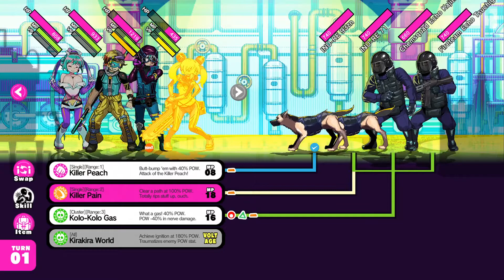[ Eng ] Dohna Dohna Episode 7 Bind Seeker - Salsa Kikuchiyo Lu Bu Boss / Censored English Part JRPG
( ͡° ͜ʖ ͡°) Note ( ͡° ͜ʖ ͡°)
Heavily Censored on you know what topic. Cut off particular cutscenes & lewd minigames.

( ͡° ͜ʖ ͡°) Extra Note ( ͡° ͜ʖ ͡°)
1) You can't overkill Kiku
2) You don't really get anything from beating Lu Bu